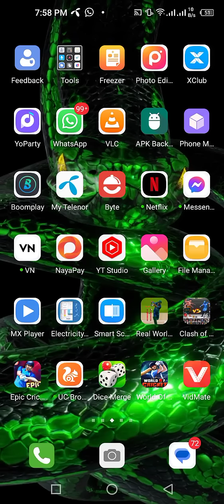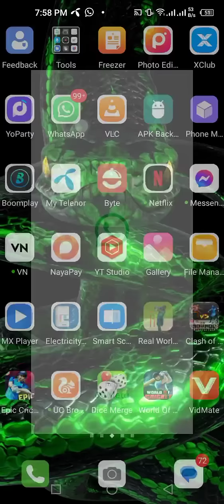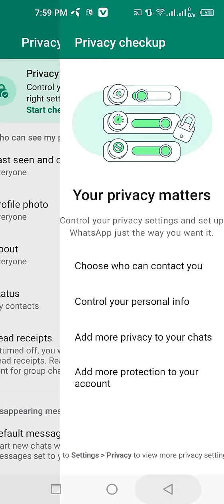How to WhatsApp Privacy Checkup Matter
Assalam O Alikum! Welcome to this video, Here You will learn how to start earning money online by making cartoon youtube.